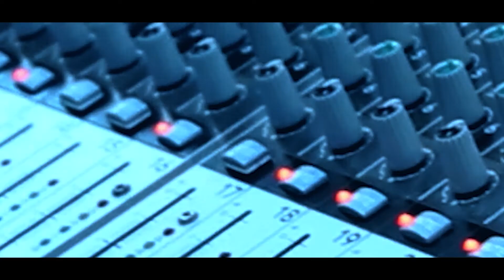O, ce veste minunata!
Corul de cameră Rapsodia Iubirii, Târgu Mureș
Dirijor: Sebastian Cazan
Muzica: melodie tradițională din Muntenia
Armonizarea: Dimitrie Georgescu Kiriac